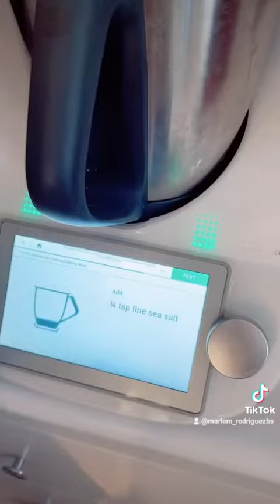Mango Sticky rice